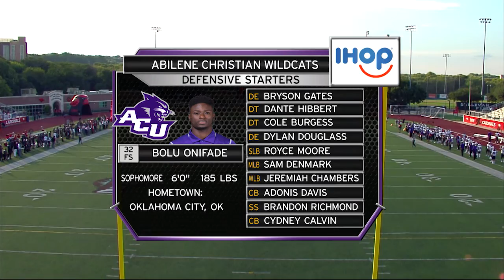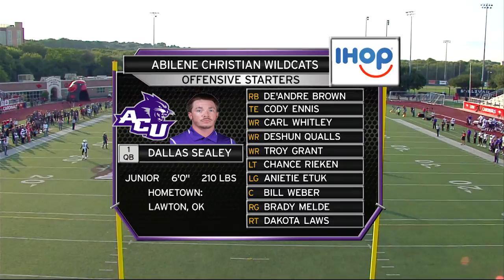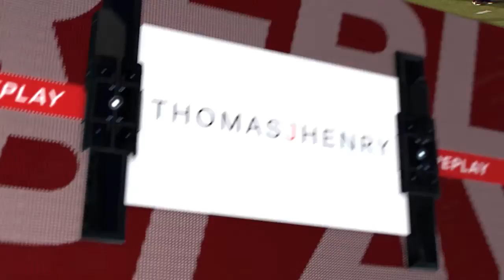UIW vs ACU football game on September 30th, 2017 on the CityWide Sports Network, full game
University of the Incarnate Word (UIW) vs Abilene Christian University (ACU) football game on September 30th, 2017 on the CityWide Sports Network
Quarter Moon Productions is expanding its footprint, its workforce and its business model. The San Antonio-based company is ramping up operations in advance of its fall roll out of a new television network that will focus on collegiate sports teams in the region, including the University of Texas at San Antonio.
Citywide Sports Network, or CSN, will launch with the 2017 collegiate football season. Its initial broadcast will be UTSA’s Sept. 16 home game against Southern.
In all, CSN plans to televise nearly a dozen college football games, including as many as eight featuring the Roadrunners, which are coming off of their first season under new head coach Frank Wilson and the program’s first bowl appearance.
“What we have is going to be unique. We are bringing all of these schools together. All of our games are going to be in prime time.
– CSN CEO Bob Wills”
The new network is also scheduled to broadcast football games involving three other San Antonio schools — St. Mary’s University, Trinity University and University of the Incarnate Word. Texas State is also expected to appear on the new network, as will other Texas schools that are playing against the five core universities.
“What we have is going to be unique,” said Quarter Moon CEO Bob Wills. “We are bringing all of these schools together.”
Those universities are going to get more valuable exposure during coveted broadcast windows.
“All of our games are going to be in prime time,” Wills said.
CSN, which has deals in place with multiple local affiliates — CW 35 and KCWX-TV — will also carry a total of 18 men’s and women’s college basketball games involving the same universities.
In anticipation of the September launch of CSN and other planned television projects, Quarter Moon Productions is expanding its Northwest Center headquarters and its studio space. It’s also hiring more than 20 new production personnel.
Quarter Moon will own the CSN broadcasts and sell most of the in-game advertising. It’s opened a new sales office to support the network’s advertising operations.
Erika Grimm, who previously worked for KENS-TV, has joined Quarter Moon as a partner in the company.  She will serve as vice president of sales and marketing and oversee CSN’s sales and sponsorship staff.
Wills said he expects advertisers will gravitate to the broadcasts because of the local appeal.
“We are going to prove that local means more,” he said.
Quarter Moon, which produced UTSA’s first local football telecast in 2012, will have closer ties to the Roadrunners as it launches CSN. The Roadrunners’ former senior associate athletic director, Jim Goodman, has joined the new network as vice president of programming and development.
Goodman, who was part of the UTSA team that launched football in 2011, said, “I would challenge anyone to find another Conference USA school that has this sort of local television support. It doesn’t exist.”
Wills said UTSA also comes out a winner with its connection to the new network.
“They are going to have more games on [local] TV than they every have before,” he said. “We are going to be able to do more.”
Wills said one of the factors that prompted his decision to launch the new TV network was the lack of attention major outlets like ESPN, ABC, CBS, FOX and NBC are paying to leagues such as Conference USA and to programs like UTSA since the major conferences broke off and formed what’s now called the Power Five. That’s relegated teams outside the Power Five conferences to more appearances on internet-based carriers such as ESPN3 and the new Stadium.
Wills said that will change with the launch of CSN.
“What we are doing is very different,” Wills said. “Local fans want to watch their local teams.”
There is data to back that claim. Most of the local college football games Quarter Moon produced last season drew an average of 90,000 viewing households. Wills said those games often won their time period locally — even when up against nationally televised collegiate football.
“We are focusing on what people want to see here,” Wills said.
To be featured in the show or for TV commercial advertising, contact the QMP TV Network: Erika Larson Grimm @ or Sander J Avant @ or